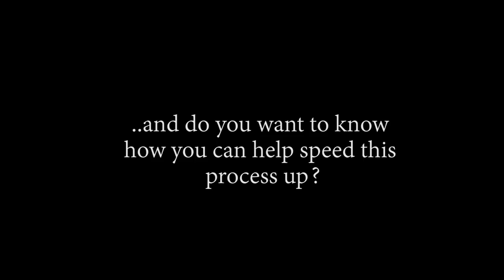Luffy Means Business!! OP - Episode 850, 851 | Reaction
Title: Luffy Means Business!! OP - Episode 850, 851 | Reaction

Timestamps:
00:00 Start
00:37 Intro
22:22 850 Reaction
30:00 850 Review And Discussion
35:00 851 Reaction
44:00 851 Review And Discussion